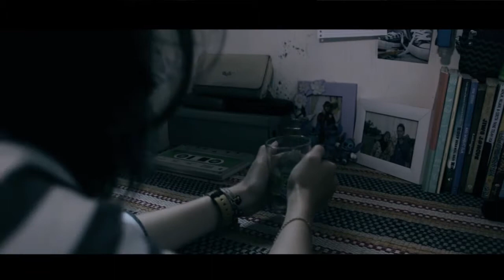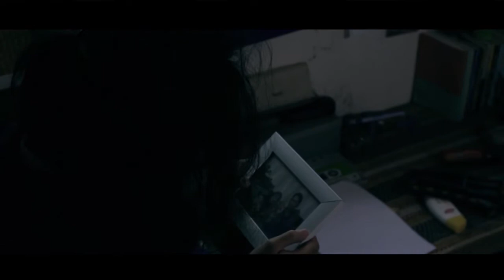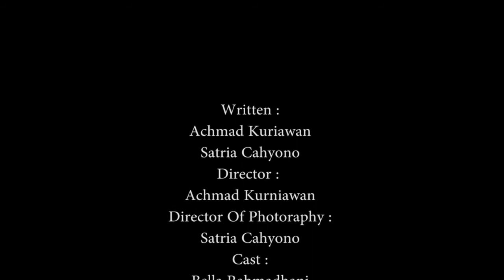Abnormal-Perdana Film (Short Movie)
Kita Beruntung Karena kita masih punya kedua orang tua.